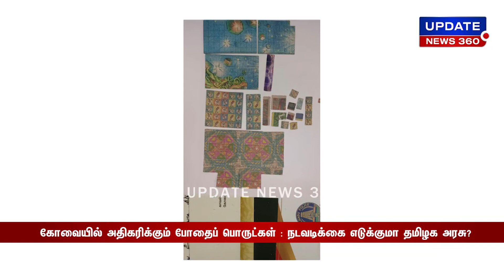கோவையில் அதிகரிக்கும் போதைப் பொருட்கள் : நடவடிக்கை எடுக்குமா தமிழக அரசு?